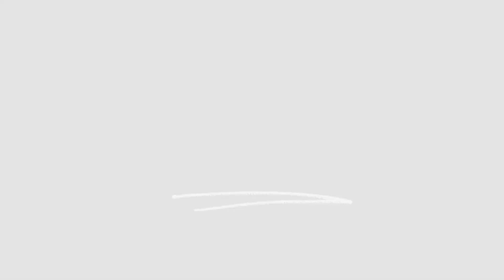شیخ حسینه: زن مسلمان – افتخار مسلمانان | گفتگوی نذیره کریمی با صدر اعظم بنگلادیش